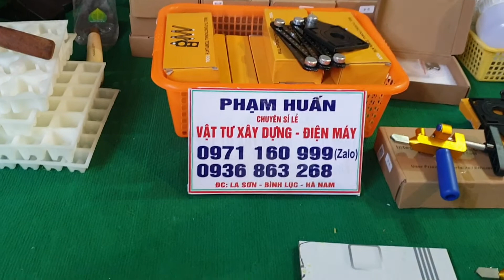thước khoét lỗ gach men.dao cắt gạch cầm tay đa năng